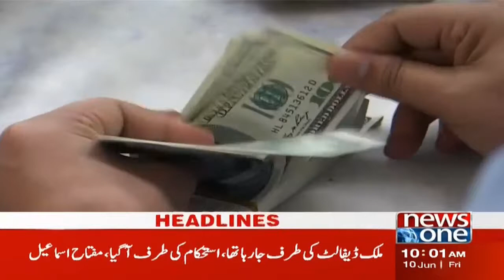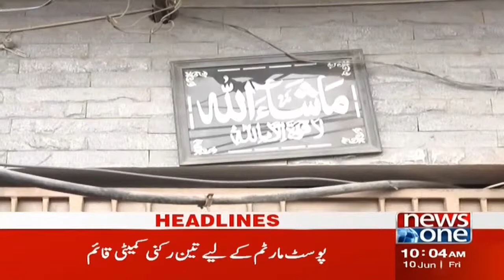Pension Ki Mad Mein Izafay Ki Manzuri Hogai | NewsOne 10 AM Headlines | 10-June-2022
NewsOne LIVE | Latest Pakistan News Today, Headlines, Bulletins, Special & Exclusive Coverage